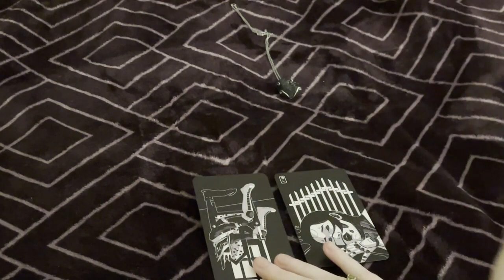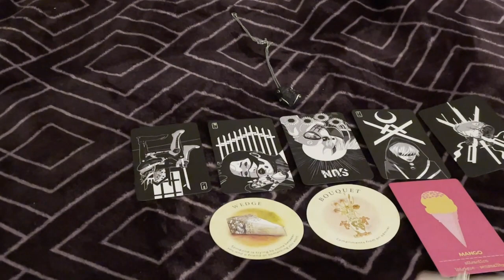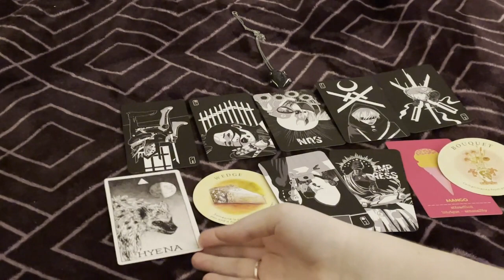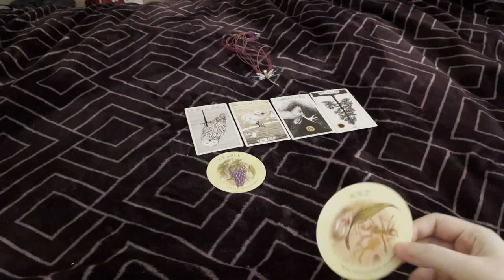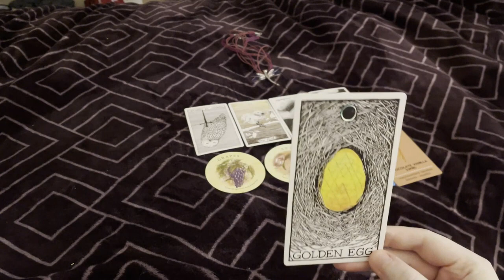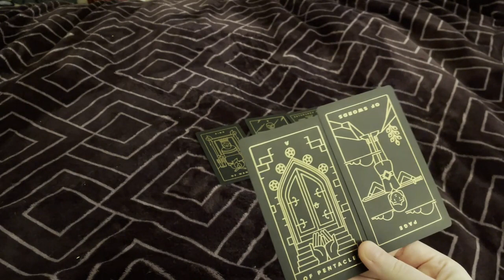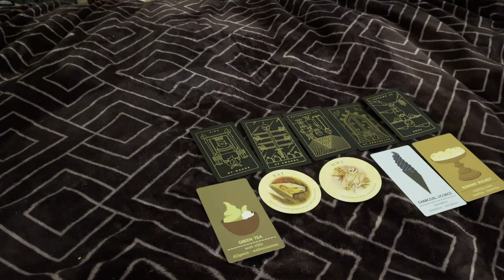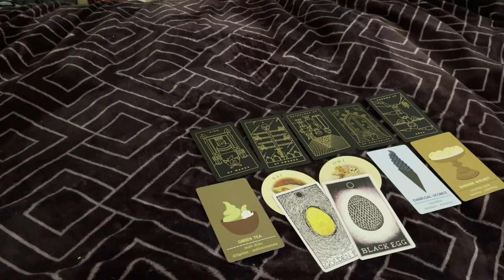✨ASMR✨GENERAL PICK-A-CARD TAROT READING! Soft-Spoken Guidance for You! Relaxing and Calming 💜💚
Guys, WHAT do you think about this take on Pick-A-Card messages!? I want to know what you think about this soft-spoken, whispery style! Not all of my videos will be this way, but it's a good way for me to make more content for you all! I hope you all liked the messages that came through, and were able to relax and get comfortable while listening!
DECKS USED:
The Teknebrae Tarot
The Wild Unknown Tarot
The Golden Threads Tarot
Tea Leaves Oracle
Ice Cream Oracle
The Wild Unknown Animal Spirits Oracle
TIMESTAMPS:
Pile 1 🖤: 4:15
Pile 2 💜: 24:15
Pile 3 🗝️: 44:11